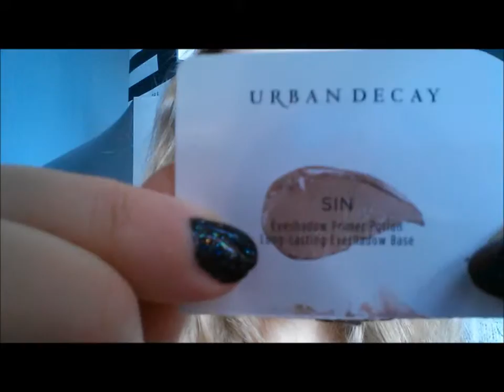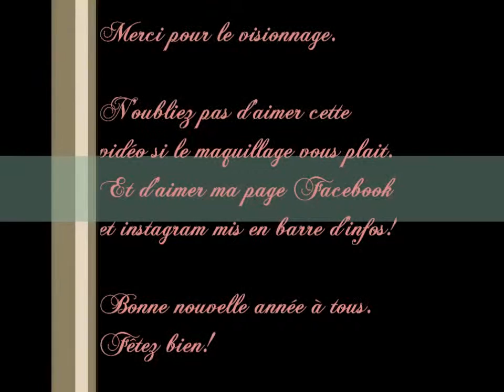Maquillage de Noel #2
Je vous propose ici un tutoriel de maquillage des fêtes avec la palette Naked d'Urban Decay. Bon, je sais que le réveillon et Noël sont passés, mais il reste le nouvel an !
Si vous avez aimé cette vidéo, petit pouce vert =)

Produit utilisés
Primer sin de Urban Decay (échantillon de la Naked 3)
Palette Naked de Urban Decay

Fard Half Baked sur toute la paupière mobile
Fard Hustle en coin externe
Fard Gunmetal en coin externe
Fard Creep en coin externe (par petit coup)
Fard Virgin sur le haut de la paupière
Fard Sin en coin interne
Fard Hustle et fard Creep en liner
Crayon khôl noir de Lancôme
Mascara They're Real de Benefit
Mascara Le Waterproof de Sephora

Blush Hervana de Benefit
Etape que j'ai oublié MAIS à ne pas oublier !! Mettez un rouge à lèvres blanc pour protéger les lèvres (au moins 5-10minutes avant de mettre le rouge à lèvres)
Rouge à lèvres n35. de Make Up For Ever
Gloss révélateur de couleur de Sephora

♪♪ Musique ♪♪
Cinema Bizarre -- I came to Party
Cinema Bizarre -- Get Off
Avril Lavigne -- Bad Reputation
Où me trouver ?
(Attention, c'est un zéro, et pas un o!!)